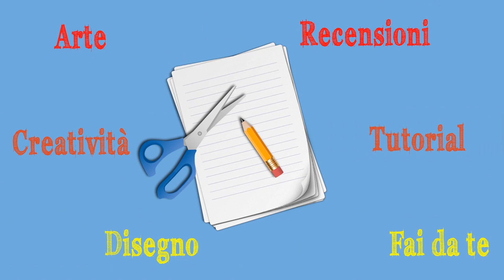FELICE 2014 - Arte per Te